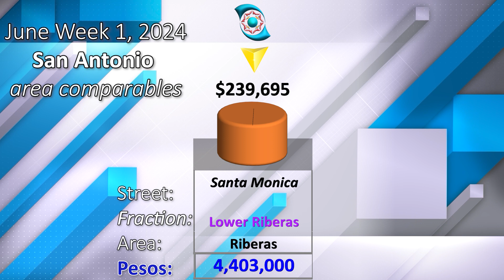Santa Monica, Lower Riberas, $239695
Area: Lower Riberas
Fraction: Santa Monica
Price: $239,695
mxn: $4,403,000
L sq2: 3,229
🏠 sq2: 2,002
L m2: 300
🏠 m2: 186
🛏️: 2
🚽 : 2
Level: 1
Published on: Friday, June 7, 2024
USD: 18.3
CAD: 13.31
EURO: 19.77

 Aviso
 La información presentada en este video no es oficial, está sujeta a errores humanos involuntarios y está basada en el momento de la publicación Inicial. Precio, tipo de cambio, estado las propiedades entre otra información son susceptibles a cambios, Artículos en las fotografías pueden no estar incluidos, puedes solicitarnos el inventario correspondiente, Los Gastos de Escrituación no están incluidos, visita nuestro sitio web ajijic360.com para obtener la información más actualizada y para asistencia profesional envíen